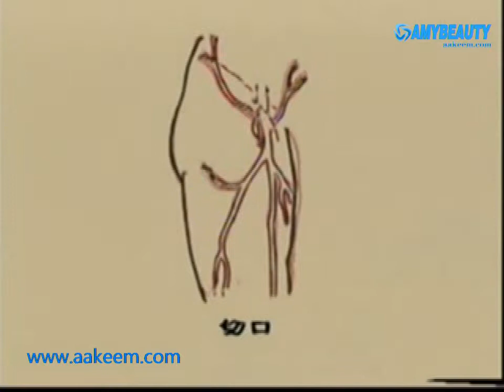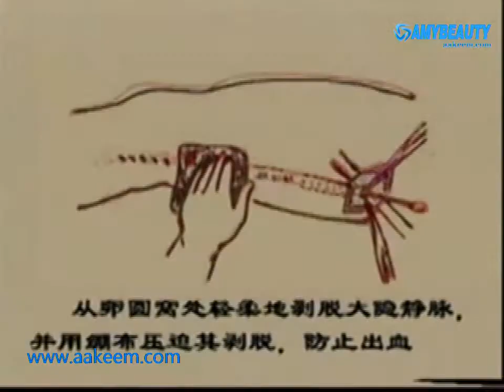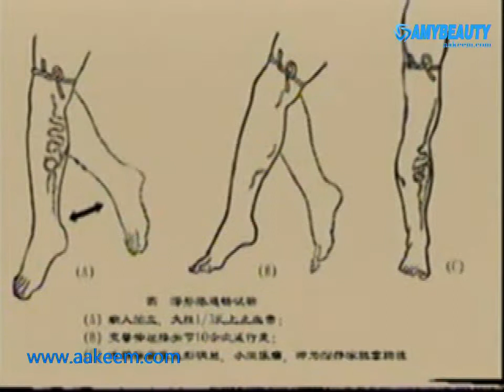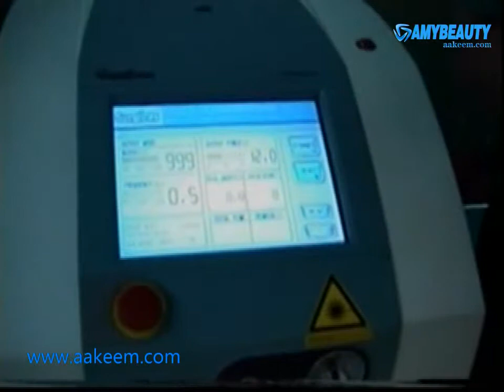AG138(2)-Semiconductor laser therapy device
Features
High reliabilityPrecise and rapid operation with colour touch screenPortable compactand lightweight structureLonglifetimeWith kinds ofaccessories for wide clinic requirementsMinimal maintenance requirements
 Amos Zhang